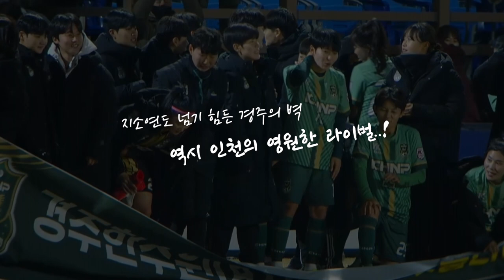PICK!! 데일리떱케 플레이오프ㅣ경주한수원 vs 수원FC위민